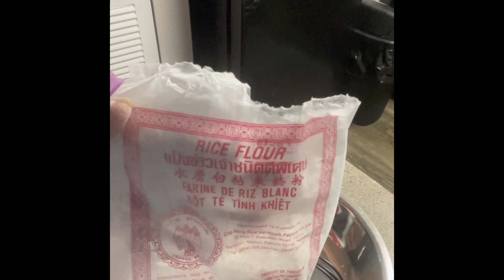Puto Calasiao...Cooking with Atsing Fel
Easy method on how to cook puto that taste like the Calasiao puto.Almost close to its taste,and surely you gonna like it.